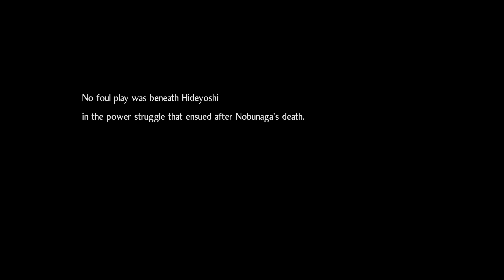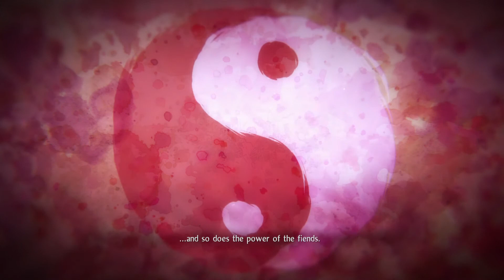NIOH 2 | TOKICHIRO'DAN DOST KAZIĞI | 65. BÖLÜM | RUIN DRAWS NEAR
Bu bölümde yeni haritamız olan Twilight'ı açtık, geçen bölümde arkadaşımız olan Takichiro'nun amrita taşlarının gücüne esir düştüğünü öğrendik ve kendi hanedanlığını kurmak istediğini ortaya çıkardık. Artık bu savaşta saflar değişti.

Nioh 2
KARANLIĞINIZI SERBEST BIRAKIN
Ölümün kol gezdiği bu vahşi rol yapma oyununda samuray sanatında ustalaşın.

Güzelliğin ve tehlikenin diyarında canavarların ve şeytani ruhların cirit attığı, bitmek bilmeyen savaşların yaşandığı 1555 Japonyasına yolculuk yapın.

Efsanevi Yokai'nin doğaüstü güçlerini kullanan asi bir paralı asker olarak düşmanlarınızı avlayın.

Tehlikeli Sengoku döneminde hayatta kalarak yeni ve ürkütücü Dark Realm'de hayatta kalabilecek misiniz?